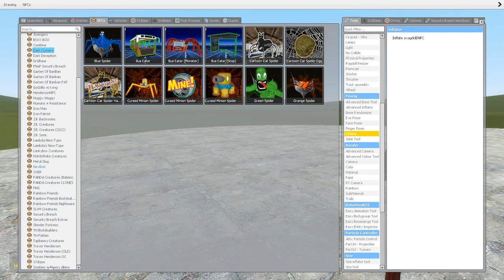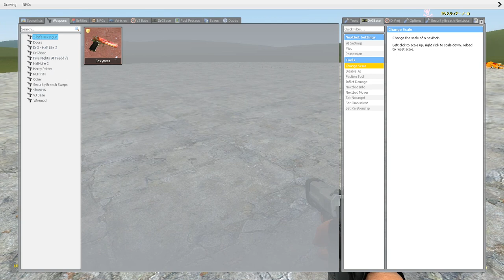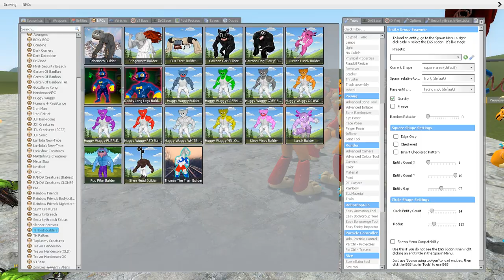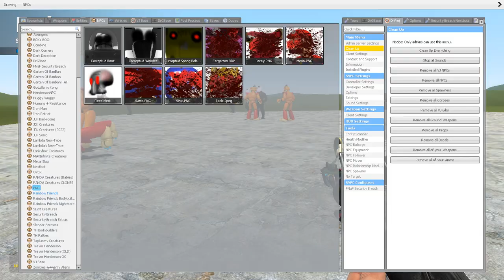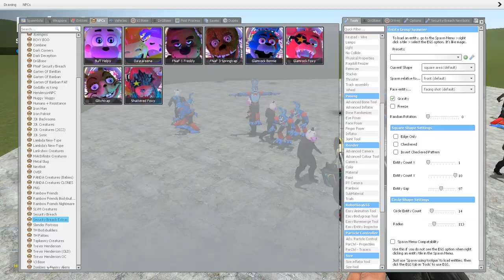All Monsters Cursed Choo Choo Charles vs ALL FNAF 1-9 SECURITY BREACH ANIMATRONICS in Garry's Mod